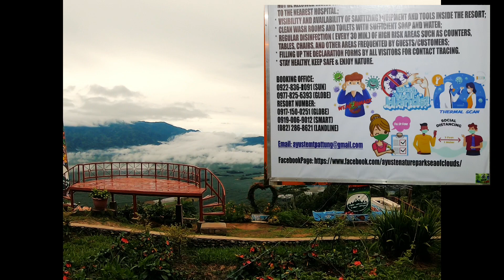Dji Mavic Mini / spark / gopro - AYUSTE NATURE PARK SEA OF CLOUDS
MT. PATUNG ,MARAGUSAN,DAVAO DE ORO